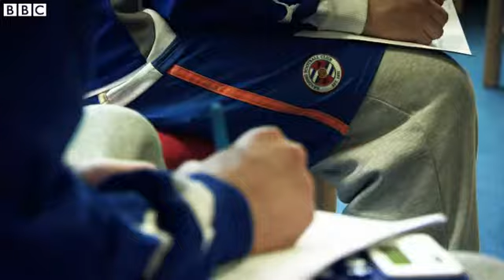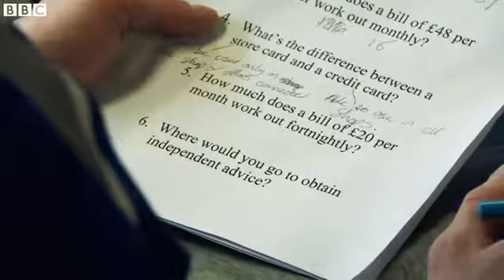Reading FC - Noel Hunt and Jobi McAnuff Visit HMP Reading Young Offenders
Reading FC - Noel Hunt and Jobi McAnuff, visit HMP Reading Young Offenders with Social Inclusion Manager Gary Webb. The players speak about thier work with Gary Webb, founder of HealthKickz, is the ultimate sports provider in South Yorkshire (Barnsley, Doncaster, Sheffield and Rotherham) for Children's Football Birthday Parties, Sports Coaching, Diet & Nutrition & Sports Consultancy